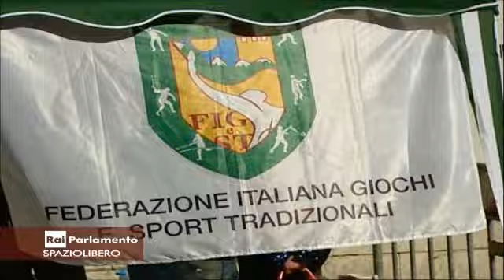Rai3 RaiParlamento 13 12 12 aquileia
Paese che vai giochi che trovi Aquileia